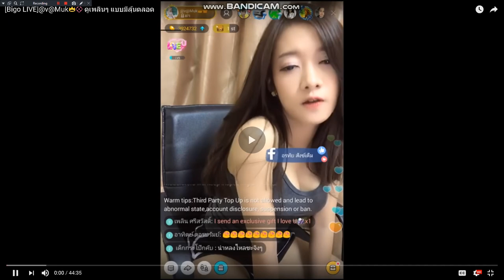Bigo Mook sexy